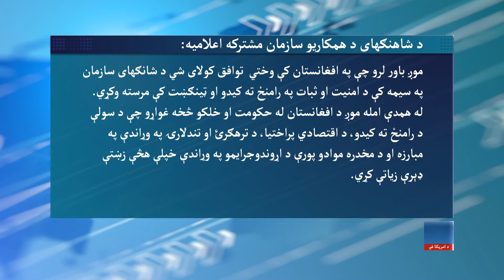خلیلزاد: طالبان په جګړې کې بریالي کیدی نشي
که څه هم د افغانستان په مختلفو برخو کې د افغان پوځیانو او طالبانو ترمنځ نښتې زیاتې شوي دي خو د افغانستان د سولې لپاره امریکا د بهرنیو چارو وزارت خاص استازی زلمی خلیلزاد وايي له نظامي لارې د افغانستان مشکل نشي هواریدلی. ښاغلي خلیلزاد د بیروت له انستیتوت سره په خبرو کې ویلي طالبان نشي کولای په جګړه بریالي شي. بلخوا د افغانستان د جمهور ریس لومړی مرستیال امر الله صالح ویلي چی پاکستانی هوایی قواوی په ځینو مشخصو سیمو کی د طالبانو ملاتړ کوي.